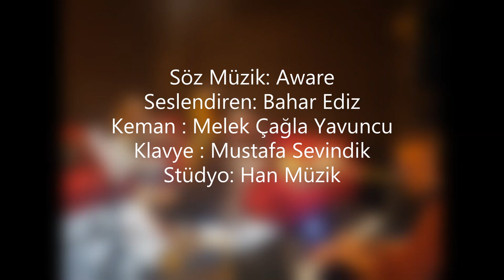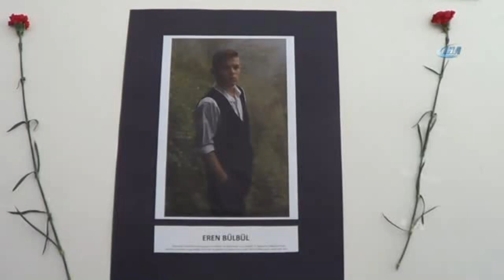Aware Savrulmalar - Eren BÜLBÜL- Maçka Yollarına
Seslendiren: Bahar Ediz
Keman : Melek Çağla Yavuncu
Klavye : Mustafa Sevindik
Stüdyo: Han Müzik